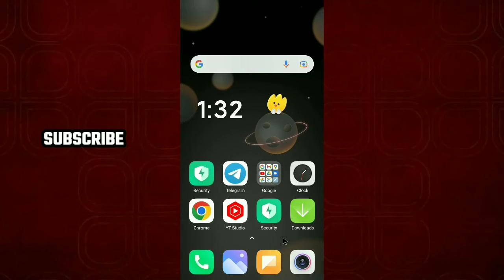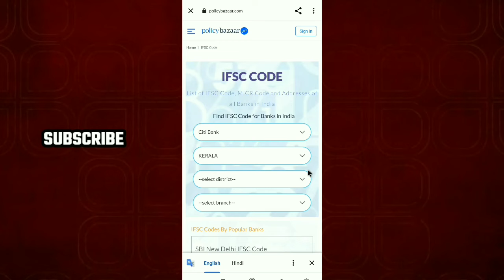Citibank IFSC code | citi bank ka ifsc code kaise nikale | how to find citi bank ifsc code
अगर एक Link में, आपका बैंक नहीं मिले तो.. आप दूसरा Link  Try  कर सकते हैं |

नमस्कार दोस्तों
मेरा नाम सुशांत है ,और आज के इस वीडियो में हम बात करेंगे कि ,आप citi bank के किसी भी ब्रांच का IFSC Code को बिल्कुल आसान तरीके से अपने मोबाइल में कैसे पता कर सकते हैं | तो आशा करते हैं कि आपको यह वीडियो पसंद आएगी, तो हमें सपोर्ट जरूर कीजिएगा...||